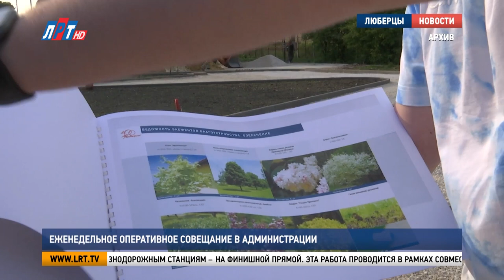Еженедельное оперативное совещание в администрации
В администрации городского округа Люберцы прошло еженедельное оперативное совещание. Руководители структурных подразделений и силовых ведомств подвели итоги работы за отчетный период. С докладами спикеров ознакомилась Луиза Егиазарян.

За неделю в межмуниципальное управление МВД России «Люберецкое» поступило более 2 тысяч обращений. На территории обслуживания ведомства зарегистрировано 20 преступлений. 15 – раскрыто по горячим следам. Что касается работы сотрудников пожарно-спасательного гарнизона, то за последние 7 дней они осуществили 40 выездов.
Максим Катаев, начальник люберецкого пожарно-спасательного гарнизона:
«По городу Люберцы 13 августа в 12:29, поселок Томилино, мкр. Птицефабрика, д.11, в одной из квартир на втором этаже обгорела газовая колонка на площади 0,5 кв.м».
Системы ЖКХ городского округа Люберцы работали в штатном режиме. Ресурсоснабжающие организации продолжают готовиться к отопительному сезону. Он стартует уже через месяц. В плановом режиме идет замена лифтов в многоквартирных домах. В этом году обновлению подлежит 16 подъемников.
Василий Власов, заместитель главы администрации г.о. Люберцы:
«У нас в городском округе Люберцы 3 809 лифтов. С 2014 года в рамках Фонда капитального ремонта заменено 663 лифта. Лифты мы меняем со сроком эксплуатации свыше 25 лет. На сегодняшний день при реализации программы к замене данных 16 лифтов, в городском округе Люберцы лифтового оборудования со сроком эксплуатации более 25 лет не будет».
Благоустройство территорий, прилегающих к 6 железнодорожным станциям – на финишной прямой. Эта работа проводится в рамках совместного транспортного проекта Москвы и Московской области «МЦД-3».
Наталья Романцова, заместитель главы администрации г.о. Люберцы:
 «На станции «Люберцы-1» реализованы работы по созданию комфортных пешеходных маршрутов для пассажиров, а также комфортных зон для прогулок и ожидания транспорта в озелененных территориях. Такие территории организованы рядом с домами 7 и 49 на Волковской улице».
2 сентября пройдут праздничные мероприятия, посвященные 400-летию Люберец. Концертно-развлекательная программа ждет жителей всех поселков городского округа. Основными точками станут Центральный и Наташинский парки, а также площадь перед администрацией. Кульминацией праздника станет салют. В поселках он прогремит в 21:00, а в городе – в 22:00.
Луиза Егиазарян. Сергей Гвоздев. Денис Заугольников.